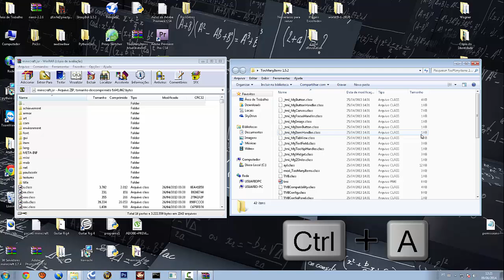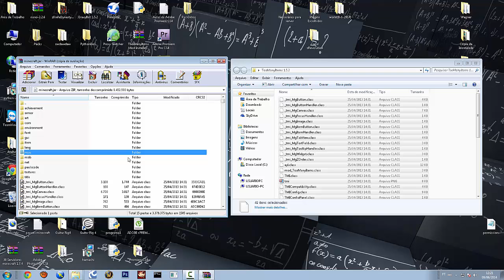[TUTORIAL] Como Baixar e Instalar Too Many Items Mod - Minecraft [1.5.2]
Ou pra quem não conseguiu instalar corretamente ta ai minha minecraft.jar

Tags Extras (Ignore):

Minecraft 1.5.2
Minecraft mods
Mods
Minecraft toomanyitems1.5.2
Minecraft TooManyItems 1.5.2
TooManyItems1.5.2
TooManyItems 1.5.2
TooManyItems
Craft
Games
Jogos
Minecraft Servidores
Minecraft
Minecraft tutorial
Minecraft server
Minecraft hamachi
Minecraft via hamachi
Minecraft Mods
Como baixar e instalar TooManyItems
Como baixar e instalar TooManyItems 1.5.2
Como baixar TooManyItems
Como baixar TooManyItems 1.5.2
Como instalar TooManyItems 1.5.2
Como instalar TooManyItems
Minecraft 1.5.2 + TooManyItems
Como baixar e instalar Too Many Items
Como baixar e instalar Too Many Items 1.5.2
Como baixar Too Many Items
Como baixar Too Many Items 1.5.2
Como instalar Too Many Items 1.5.2
Como instalar Too Many Items
Minecraft 1.5.2 + Too Many Items
1.5.2
[1.5.2]
Experiencia Infinita
Fogos de artificio
Picareta eficiencia 10
Espada afiada 10
capacete proteçao 10
peito proteçao 10
calça proteçao 10
botas proteçao 10
Minecraft Experiencia Infinita
Minecraft Fogos de artificio
Minecraft Picareta eficiencia 10
Minecraft Espada afiada 10
Minecraft capacete proteçao 10
Minecraft peito proteçao 10
Minecraft calça proteçao 10
Minecraft botas proteçao 10
Minecraft Armadura lvl 10
Minecraft Armadura 10
Minecraft - Como deixar armadura lvl 10
Minecraft - Como deixar armadura e espada lvl 10
[TUTORIAL] Como Baixar e Instalar Too Many Items Mod - Minecraft
[TUTORIAL] Como Baixar e Instalar Too Many Items Mod
[TUTORIAL] Como Baixar e Instalar Too Many Items Mod - 1.5.2
Como Baixar e Instalar Too Many Items Mod - Minecraft [1.5.2]
Como Baixar e Instalar Too Many Items Mod - Minecraft Versão 1.5.2
Como Baixar e Instalar Too Many Items Mod - Minecraft v 1.5.2
Mod
Minecraft
Minecraft 1.5.2
Installation
Install
Baixar
Portugues
Portuguese
English
Ingles
Espanhol
Espanol
Minecraft 1.5.2 - TooManyItems - Installation / Tutorial / Download [DEUTSCH][HD]
★ How To Install Too Many Items 1.5.2 Minecraft Mod Download & Tutorial
tutorial como instalar e usar o too many items 1.5.2
COME SCARICARE TOO MANY ITEMS PER MINECRAFT 1.5.2 [TUTORIAL]
Tutorial Minecraft 1.5.2 - Instalar Mod Too Many Items